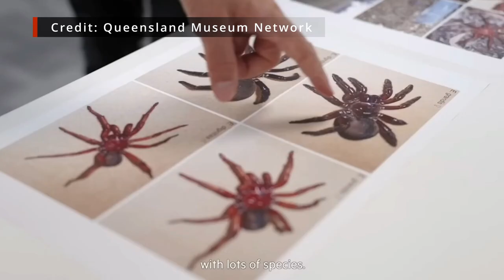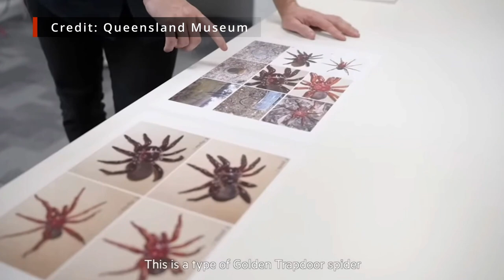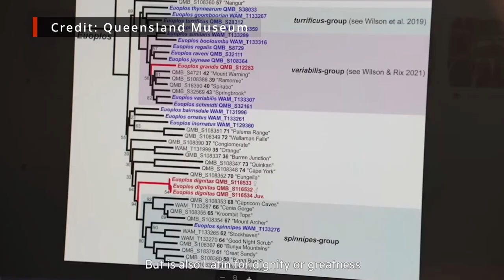New GIANT Trapdoor Spider Discovered in Australia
Euoplos dignitas is a very large species of trapdoor spider from the family Idiopidae. Recently described based on specimens collected from the Brigalow Belt in Queensland, Australia, these giant spiders are already suspected to be endangered, thanks to the extensive land clearing that has taken place in their native range.